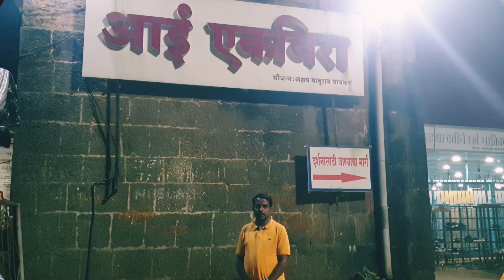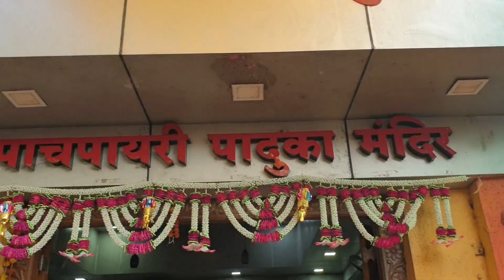आई एकविरा मंदीर- कार्ला, लोणावळा